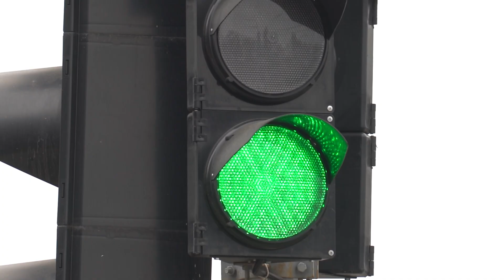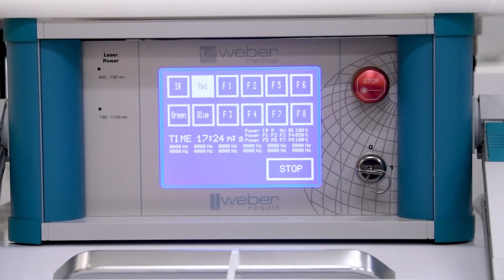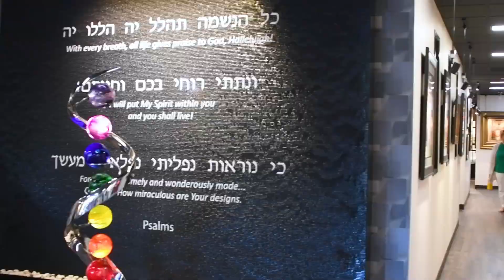My Long Covid Brain Fog Was so Bad I Couldn’t Remember if Red Meant Go or Stop… I was T-boned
The Spike Protein is the Most Toxic Thing on Earth

The COVID spike protein has 4 primary pathogenic mechanisms (discovery is ongoing), regardless if it originated from a natural COVID infection or was generated by a vaccine.

It attaches to healthy cells, creating a channel for the COVID virion to enter the cell. It is particularly effective at this, resulting in unusually quick replication and an elevated viral burden. It also loses its remaining spike proteins, causing systemic inflammation throughout the body of the patient.
It is very inflammatory in and of itself, particularly systemic inflammation of vascular endothelium. This is exacerbated further by immunological monocyte cells, which consume the spike proteins and transport them throughout the body (see Dr. Bruce Patterson’s groundbreaking study in this area). As you will see, this inflammation frequently causes ischemic damage to organs, leading to COVID symptoms.

The spike protein is a prion that disrupts heme complexes like hemoglobin in RBCs and cytochrome complexes in mitochondria.
Spike protein binds to the blood coagulation factor fibrinogen, causing structurally abnormal blood clots with increased pro-inflammatory activity, disrupting blood flow and perfusion to organs throughout the patient’s body (see dialyzer lab analysis, which identifies clots but not spike proteins).
200+ Different Symptoms are Caused by Long COVID

REMEMBER: COVID is documented to produce as many as 200 symptoms caused by mitochondrial dysfunction and by systemic vascular inflammation and abnormal blood clotting that can induce ischemic damage to virtually every organ system in our bodies.

TREATMENTS EFFECTIVE IN HEALING INFLAMMATION
EBOO /F (Extracorporeal Blood Oxygenation and Ozonation with Filtration)
HBOT (Hyperbaric Oxygen Therapy)
HDOT (High Dose Ozone Therapy)

Orange County / South Coast Metro

6310 San Vicente Blvd. Suite 285